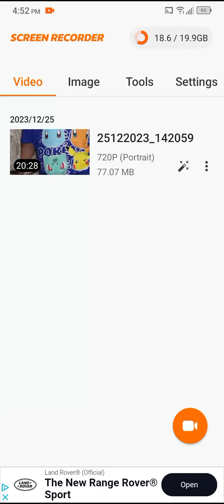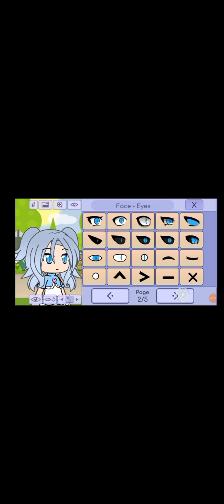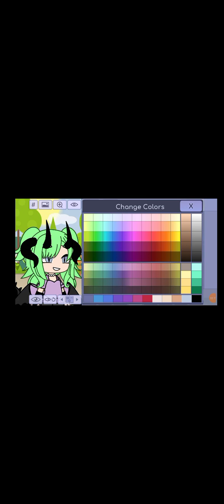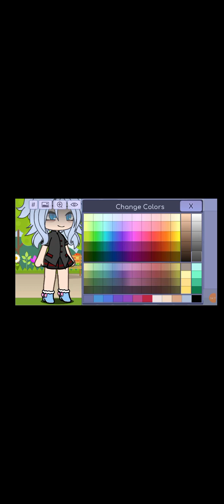Watch me play gacha life💅🏿( very very short)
Pipo Pipo Pipo Pipo Pipo Pipo